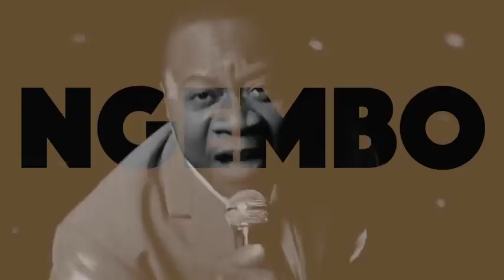Ngembo: Luambo na papa wemba ba telemela Evoloko po Dindo yogo akota langa langa stars